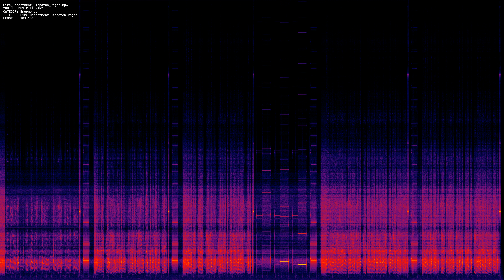Fire Department Dispatch Pager mp3